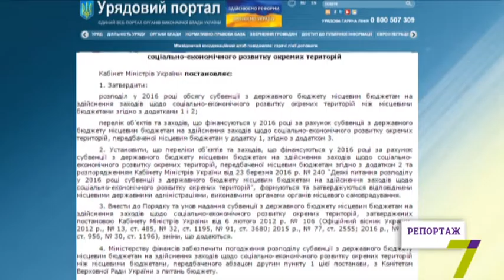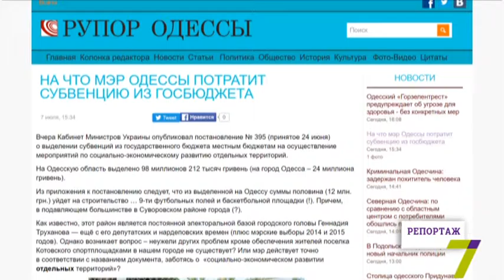24 миллиона на Одессу: субвенция из госбюджета